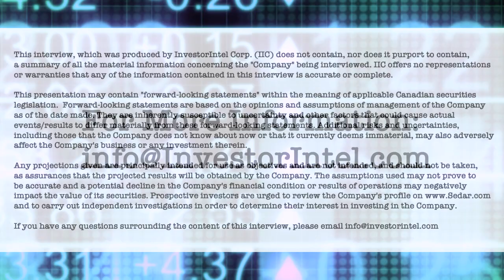Darren Hazelwood, CEO, of Panther Metals PLC discusses the upside of his mineral exploration company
In a recent InvestorIntel interview, Tracy Weslosky spoke with Darren Hazelwood, CEO of Panther Metals PLC (LSE: PALM) about discovering a VMS mineral system at Panther’s Obonga Project in Ontario and about how they are creating shareholder value in base, precious and energy metals through their extensive international network.

In this InvestorIntel interview, which may also be viewed on YouTube (click here to subscribe to the InvestorIntel Channel), Darren provided an update on the listing of Panther Metals’ Australian subsidiary on the ASX to drive forward its gold, nickel, and cobalt projects in Australia. Highlighting the upside potential of a mineral exploration company, Darren explained how Panther Metals is unlocking the potential of its prospects via targeted drilling led by a geological team with a proven track record in making discoveries.

About Panther Metals PLC

Listed on the standard segment of the Main Market of the London Stock Exchange, Panther Metals invests in or acquires companies or projects within the natural resources sector which have the potential for growth and value generation over the medium to long term. The Company will utilise their extensive international network to identify opportunities in base, precious and energy metals. The Company will focus its search on highly attractive and established and politically stable mining jurisdictions such as Australia, North America and Canada.

To learn more about Panther Metals PLC, click here.